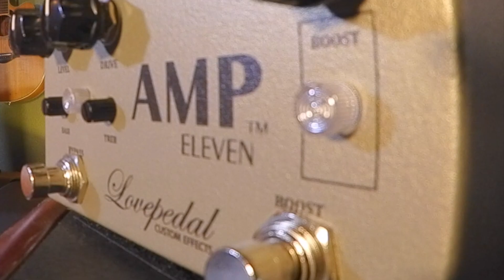LovePedal Amp 11 Platinum Demo PREVIEW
60 second preview for my upcoming LovePedal Custom Effects Amp 11 Platinum pedal demo. Audio was recorded using my Fender Strat – LovePedal Amp 11 Platinum – Steinberg UR22 – Bias Amp 2 – Presonus 4.6 Artist.